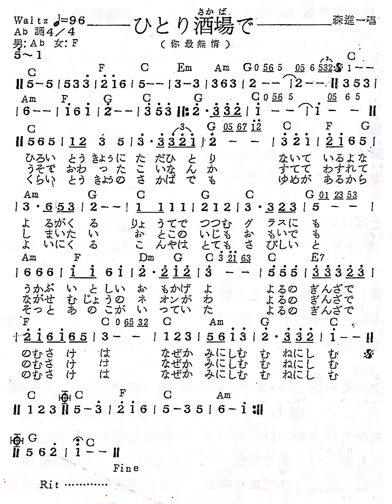ひとり酒場で（你最無情）（簡譜版）-原Ab調：勝哥電吹管演奏（小提琴+手風琴）-經典老歌系列-2024-9-15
學無止境，只有更好，沒有最好。